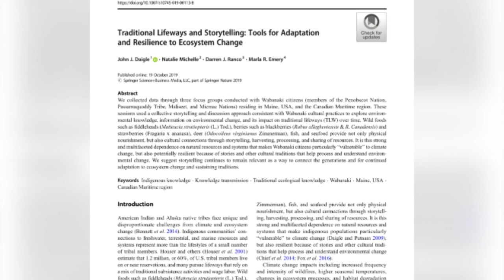Indigenous Adaptation and Resilience to Climate Change | Dr. Darren J. Ranco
Dr. Darren J. Ranco is a citizen of Penobscot First Nation from Maine, an Indigenous Anthropologist and Professor. He talks with Dr. Allan Bonner about his research paper titled,

"Traditional Lifeways and Storytelling: Tools for Adaptation and Resilience to Ecosystem Change"

This paper articulates how Indigenous storytelling is seen as a way to document and adapt to environmental change and hold on to cultural connection through generations. There is importance in recognizing Indigenous leadership and knowledge in addressing climate and environmental change.

Peskotomuhkati People also known as Passamaquoddy are the people who spear pollock. They are First Nations people that live along the Skutik (St.Croix) River & Passamaquoddy Bay for the past 13,000 years. Today, they primarily reside in New Brunswick and Maine.

More videos on our Fisheries and Oceans Conservation Project,